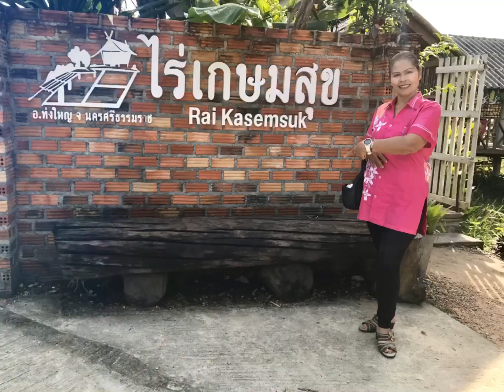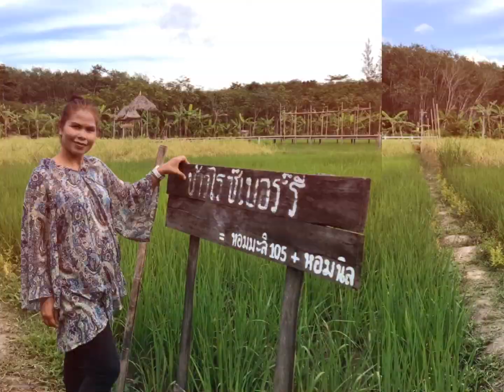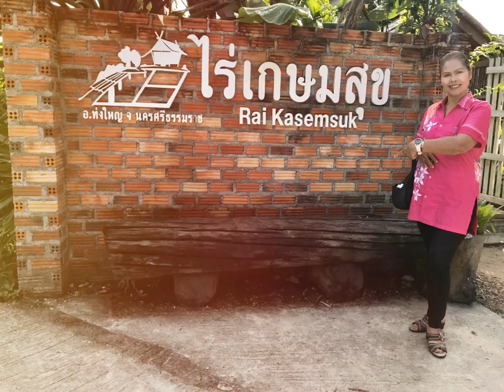กลับบ้านปีใหม่ 01/012019